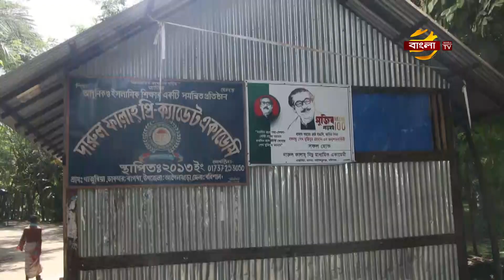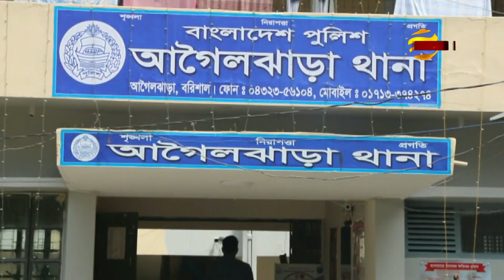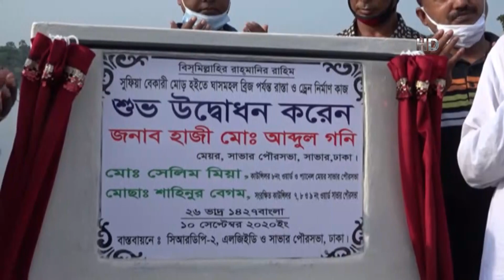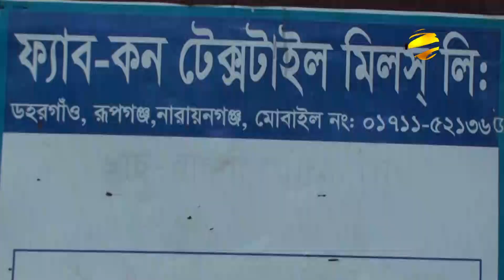স্কুল শিক্ষকের বেত্রাঘাতের অপমানে তৃতীয় শ্রেণির ছাত্রীর আত্মহত্যা | Barishal News Update | Bangla TV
বরিশালের আগৈলঝাড়ায় স্কুল শিক্ষকের বেত্রাঘাতের অপমান সইতে না পেরে গলায় ফাঁস দিয়ে,আত্মহত্যা করেছে তৃতীয় শ্রেণির এক ছাত্রী ।মামলা দায়েরের পর থেকে পলাতক রয়েছেন,অভিযুক্ত শিক্ষক সুমন পাইক।এ ঘটনার সুষ্ঠু তদন্ত করে অভিযুক্তের বিরুদ্ধে কঠোর শাস্তির দাবী জানিয়েছে তার সহপাঠিসহ স্থানীয়রা।বরিশালের আগৈলঝাড়া থেকে সহকর্মী এফ এম নাজমুল রিপনের প্রতিবেদন জানাচ্ছেন,সুরাইয়া সিমা।